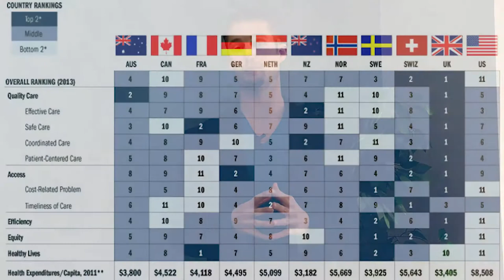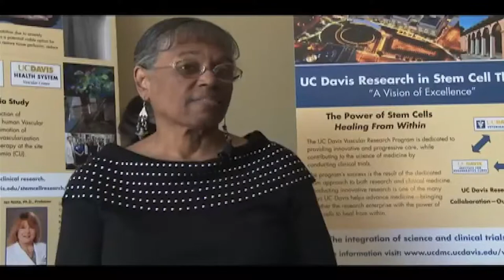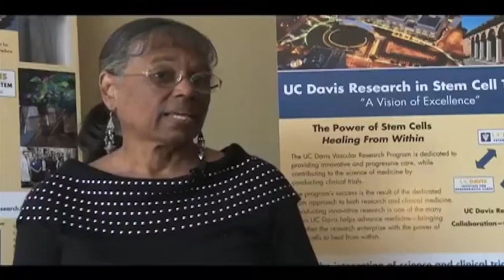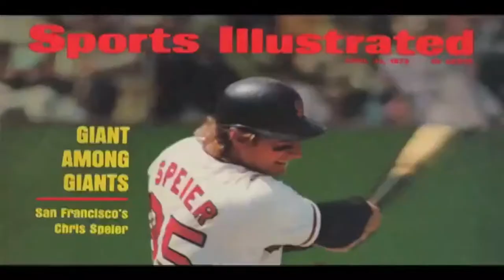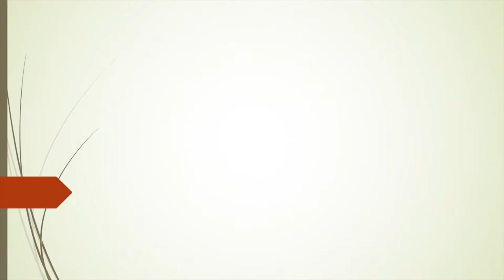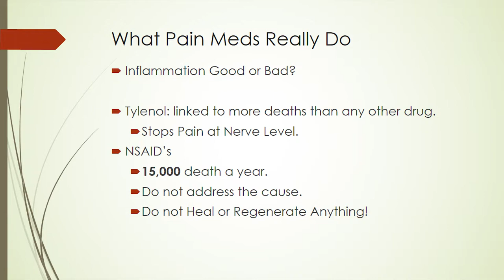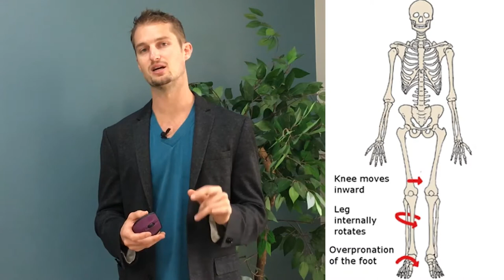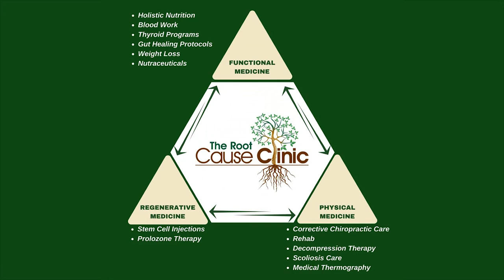Regenerating of Joints at The Root Cause Medical Clinic